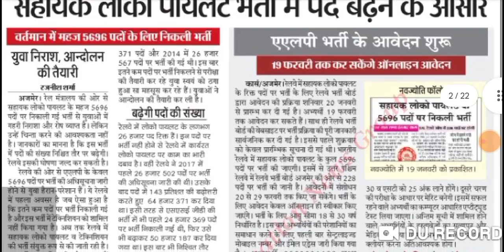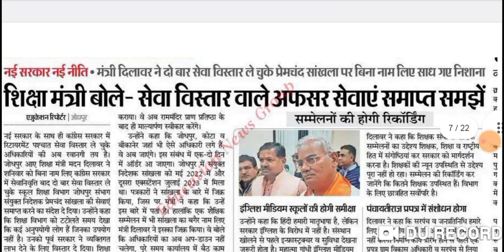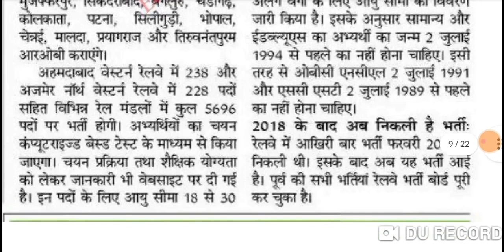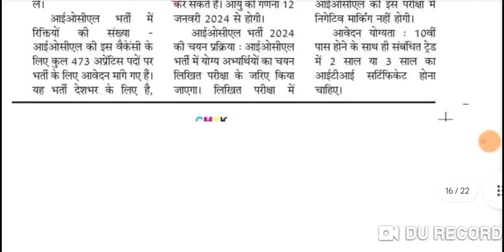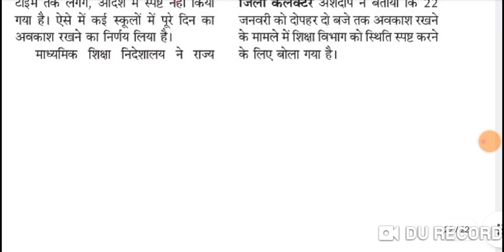21 जनवरी 2024 # शिक्षा जगत के प्रमुख समाचार # नई भर्तियों की विज्ञप्ति को लेकर सूचना जारी #